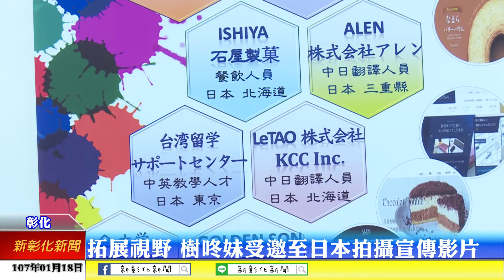新彰化新聞20180118 拓展視野 樹咚妹受邀至日本拍攝宣傳影片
現在是資訊非常發達的時代，很多人會在網路上拍影片，發表自己的作品。其中有一位叫做樹咚妹，日前他拍攝了一個影片在網路上獲得廣大迴響，還上了日本電視台的節目，看過的人數超過百萬，彰化的姊妹市日本小松市得知後，邀請他們到日本拍攝觀光宣傳影片。